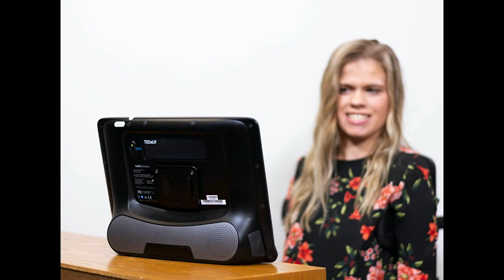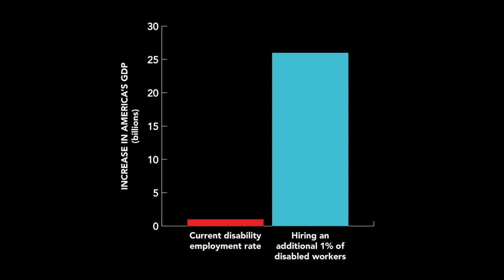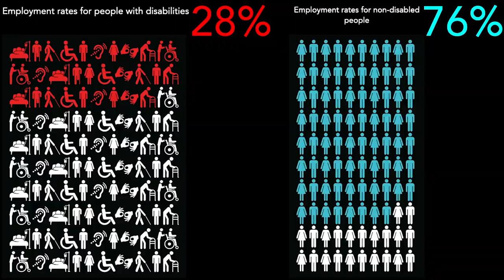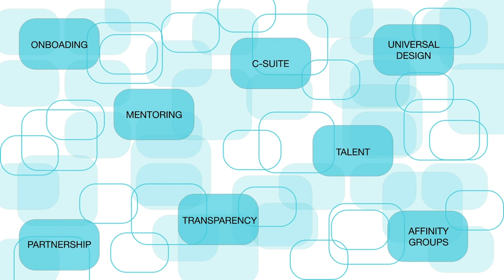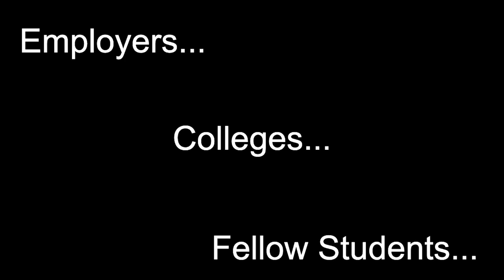Why Businesses Must Be Fearless With Disability Inclusion | Delaina Parrish | TEDxUF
To increase the employment of college graduates with disabilities, there needs to be a collaborative effort. Delaina Parrish calls on college students, campus recruiters, and employers to share the message alongside her that diversity inclusion is also disability inclusion. Ms. Parrish is a 2020 Marketing graduate from the University of Florida with double minors in retail and entrepreneurship. While at UF, she helped redefine the culture of inclusion through personal advocacy and leadership for thousands of students with unique abilities. For that role, she is a much sought-after spokesperson on campus and within Florida, utilizing high tech augmentation communication. Delaina’s voice engages audiences with topics ranging from transitioning to college, adaptive fashion, life inspiration, and disability inclusion. Ms. Parrish has formed relationships with international brands such as Vera Bradley, Tommy Hilfiger and Zappos Adaptive, and is a brand ambassador for NuMotion Mobility, Tobii Dynavox, and Runway of Dreams, for whom she has modeled Tommy Hilfiger adaptive fashion on the runway of New York. Through these unique experiences and mentorships, Delaina has expanded “Fearless Independence, LLC” into a collaborative branding and entrepreneurial business. She hopes her dream employer is listening to this talk, and invites to the corporate table! This talk was given at a TEDx event using the TED conference format but independently organized by a local community.